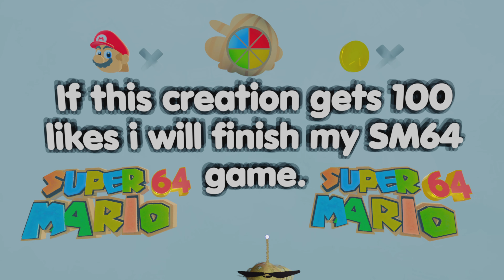If this creation gets 100 likes i will finish my SM64 game.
K